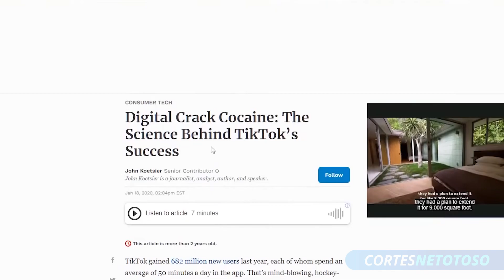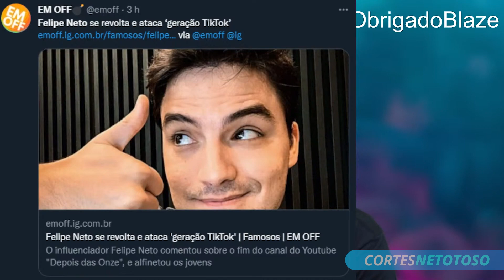FELIPE NETO DEU SUA OPINIÃO SOBRE O TIKTOK | Cortes Netotoso